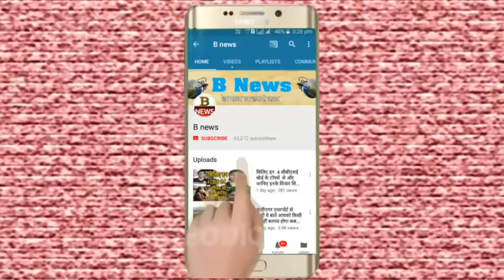अगर इस फल को पहचानते हैं इसके बारे में भी जानना जरूरी है इसका लाभ और हानि जानकर आप भी चिंता में पड़